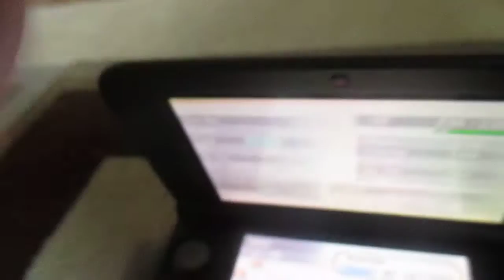My pokemon + voting for what 3ds game I play next!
tell me down in the comments what 3ds game you want me to play!
:D